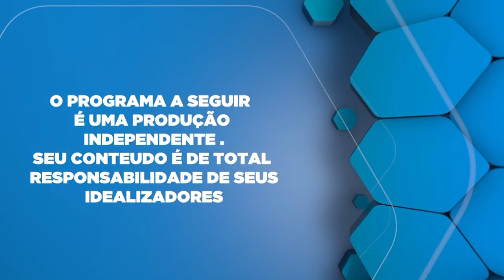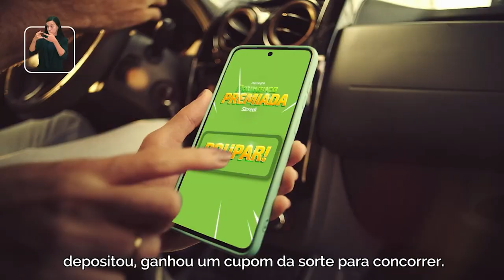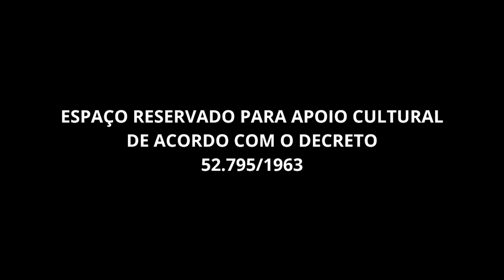Autismo e Odontologia: Como Cuidar do Sorriso com Segurança.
Dra. Luciana bartolli falando sobre contexto da odontologia, o tratamento para pacientes autistas exige uma abordagem especializada, focada em suas necessidades sensoriais e comportamentais. Profissionais da área precisam estar preparados para criar um ambiente acolhedor e tranquilo, reduzindo estímulos que possam causar desconforto. Estratégias como a adaptação gradual ao consultório, o uso de comunicação visual e o envolvimento dos pais ou cuidadores são essenciais. Além disso, técnicas de dessensibilização e sedação consciente podem ser utilizadas para garantir que o paciente se sinta seguro e confortável durante o tratamento odontológico.